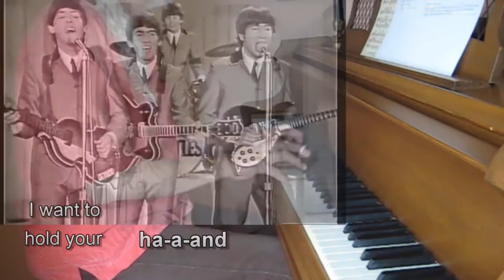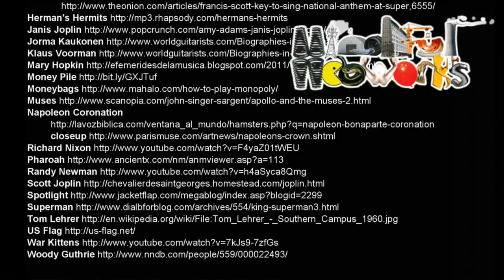Mindful Webworkshop Episode #11 - Cheating Episode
One new and two previously-recorded
but unreleased songs.
Whatever was found in the discard barrel.

Support Mindful Webworkshop!
Tell your friends about it and support financially
by check or money order to

Start time, title, origin date, album, lyrics link:

01:47
Given Half a Chance
Original recorded for Webworkshop #8.
Actually two takes spliced together. See if you can spot the splice.
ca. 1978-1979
Best of Spirits

07:19
It's Your Decision
Recorded 2016 Oct 18
for Webworkshop #11.
pre-1976
Best of Spirits

10:08
Great American Song
Originally recorded and released
as a "single" music video 2012 Mar 27.
From two partial takes strung together.
Watch for the change of attire.
Re-rolled here for HD wide screen
with slight modifications of video,
and an added vocals track
recorded 2016 Oct 19.
ca. 1975 August
Short and Tall Tales

except Great American Song,
recorded at Margaret B's B&B, Tulsa.
All lyrics & tunes written, performed, &

Media sources, gratefully acknowledged:

Laurel & Hardy
The Music Box
1932